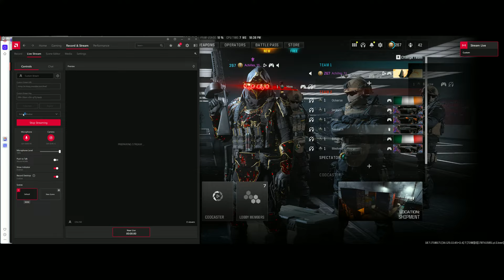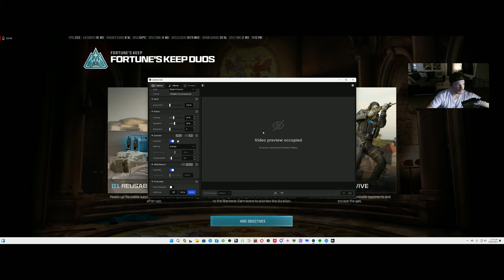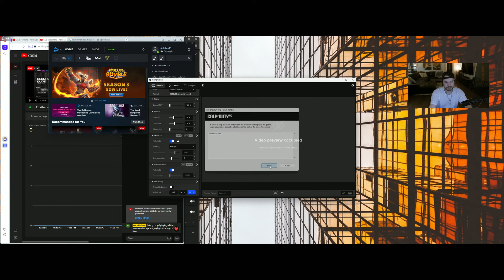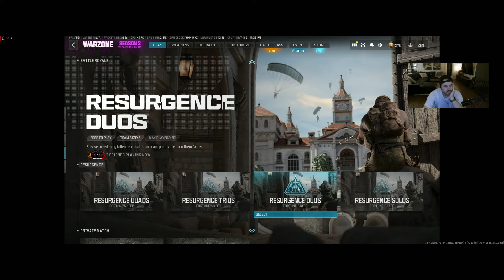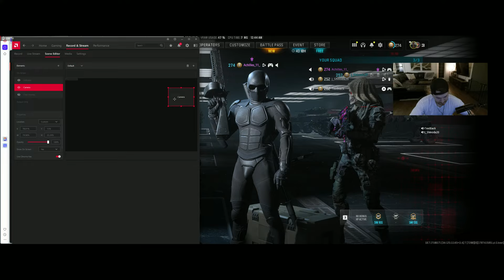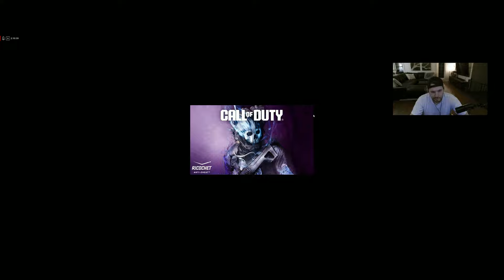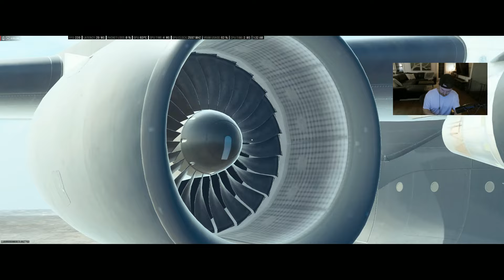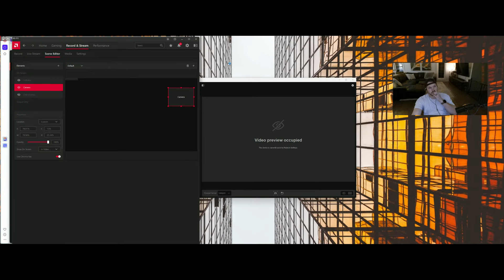Running Duos on Fortune's Keep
Playing Resurgence after Eye Surgery